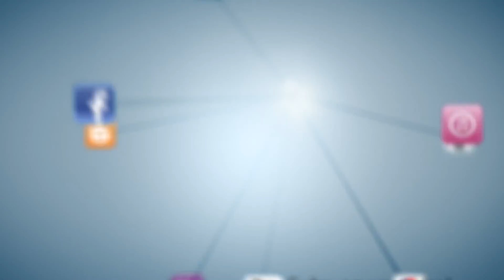Love Story - Present By [Blue Wave Wedding Live Band Melaka]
Blue Wave Entertainment
Live Band | Emcee | Wedding Planning
Provide Service for:
💑Wedding Unplugged Music Band 婚礼现场乐队
💞ROM Unplugged Music Band 结婚注册典礼现场乐队
🏢Corporate Event Unplugged Music Band 商业活动现场乐队
🏬Annual Dinner Unplugged Music Band 收工宴现场乐队
🎂Birthday Party Unplugged Music Band 生日／大寿现场乐队
🏠Grand Opening| 🏗Property Event| 🎪Product Launching| 👏Retirement & others...
Services Area: Malacca, Muar, Tangkak, Pagoh, Seremban, Kuala Lumpur, Selangor, Kuala Pilah, Segamat...